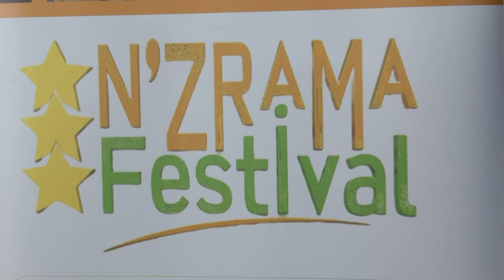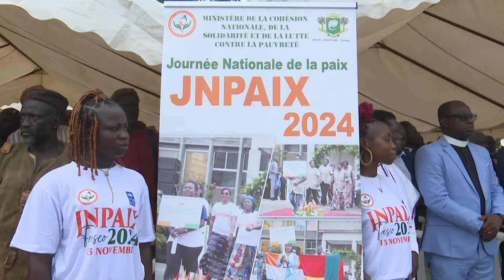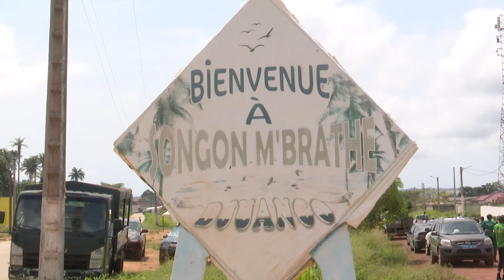Le 06 Heures 30 de RTI 1 du 16 novembre 2024 par Anicette Konan